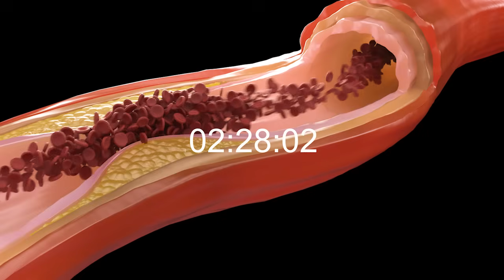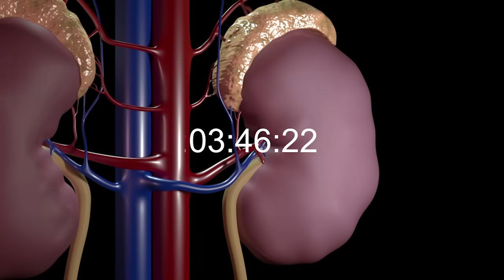9 PENYEBAB KAKI KRAM DAN KESEMUTAN TERUS MENERUS TIDAK HILANG | dr.Emasuperr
Kali ini aku ingin menjelaskan tentang penyebab kaki kesemutan dan kram terus menerus tidak hilang

00:00 Intro
0:34 penyakit diabetes neuropati
1:20 hipotiroidisme
2:10 penyakit arteri perifer
3:07 sindrom terowongan tarsa
3:46 gagal ginjal
4:10 penyakit autoimun
4:50 neuropati alkoholik
5:12 kekurangan vitamin
5:44 obat kemoterapi